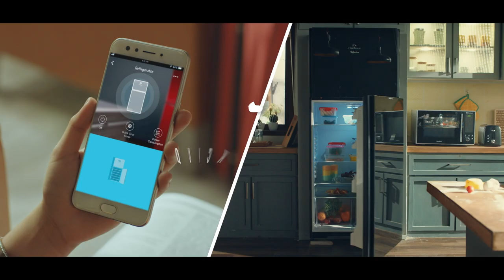Dawlance SYNC Refrigerator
Now control your Dawlance SYNC Refrigerator through your phone. All you need is your Dawlance Sync appliance is paired to wifi and your smart phone. Sync is here to make your life easier by helping you organize things at home, when you’re anywhere in the world. The simplest solution made just for you.